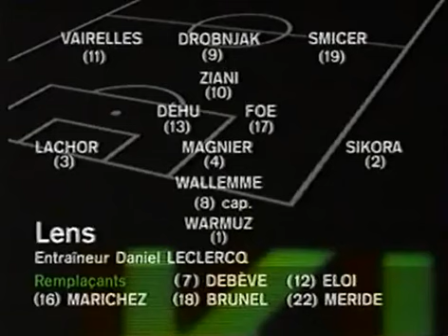Ligue 1 AJ Auxerre vs RC Lens (1997-1998)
Revivez le match de la ligue 1:  AJ Auxerre vs  RC Lens (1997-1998)